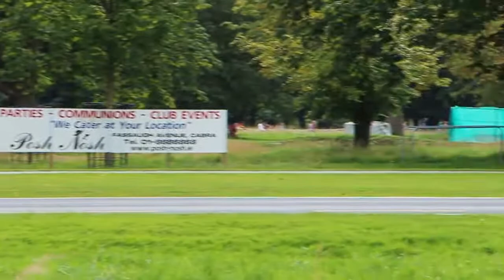Phoenix Park Racing 2012 By Anthony Walker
Phoenix Park Racing 2012 - By Anthony Walker.mp4 Car racing Ireland 2012, mototr racing Ireland 2011, canon 650D Video Footage cars racing,